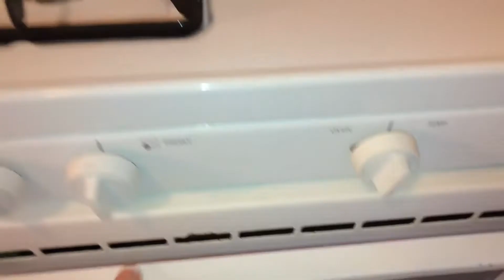2101 1/2 east 31st 5/20/19